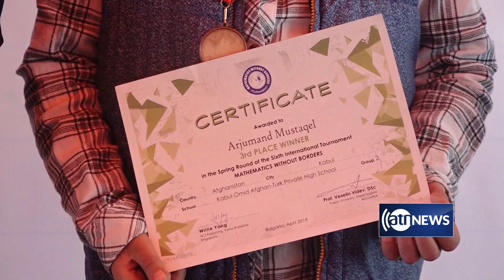Afghan students participate in Olympiad competitions | اشتراک دانش آموزان در رقابت‌های المپیاد